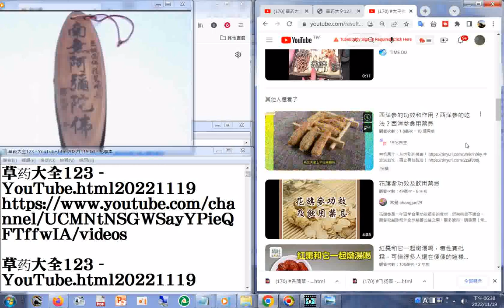170 太子参 YouTube html20221119